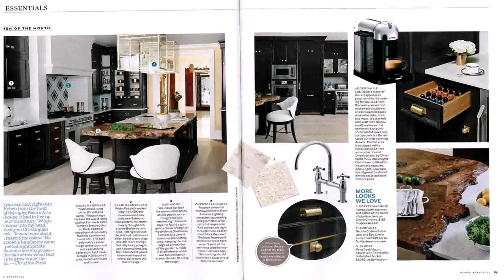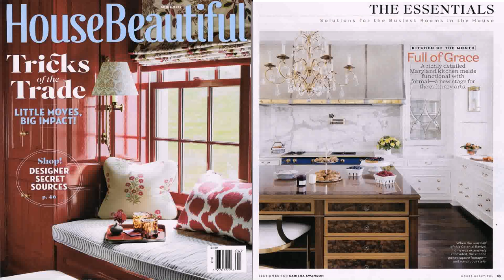Kitchen Design House Beautiful (see description)